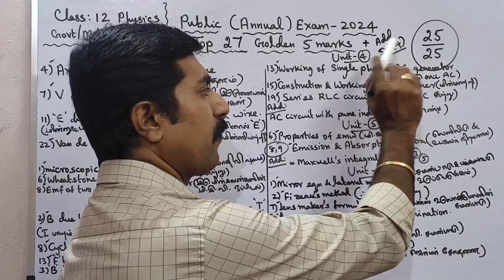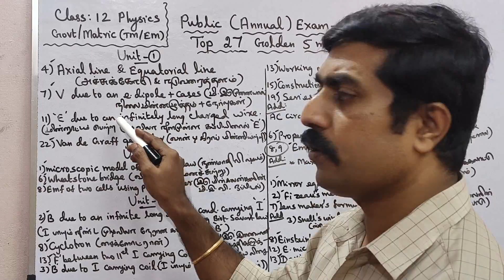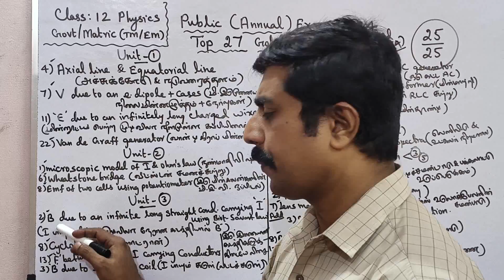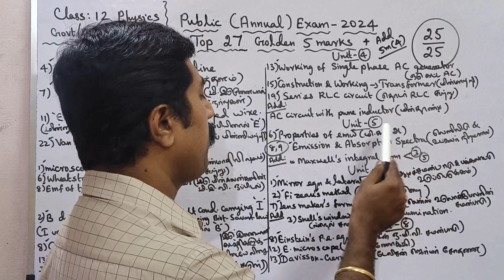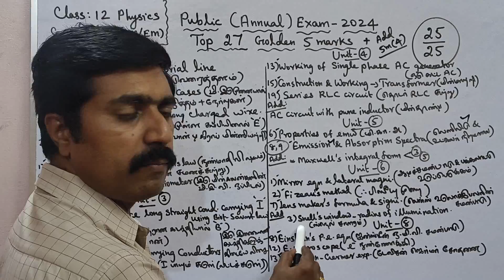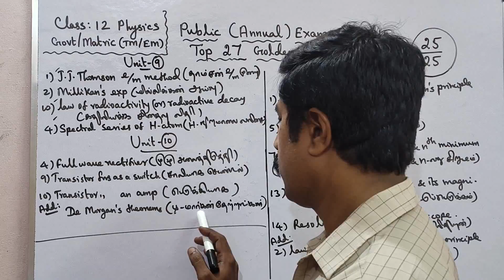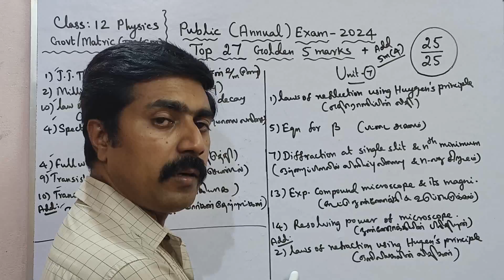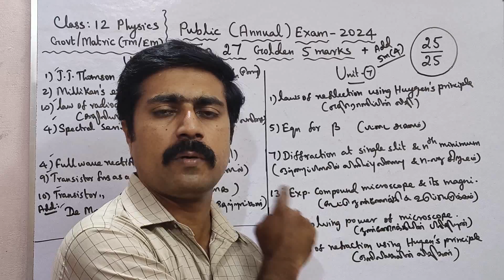12 Physics|இயற்பியல்|Top 27|Golden 5 marks|Confirm 5 marks|Public Exam 2024|sky physics